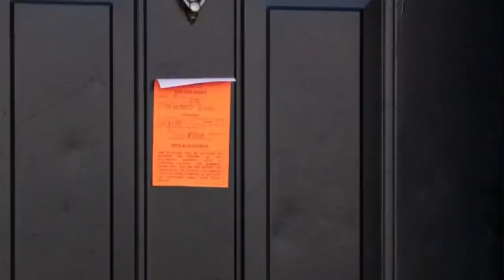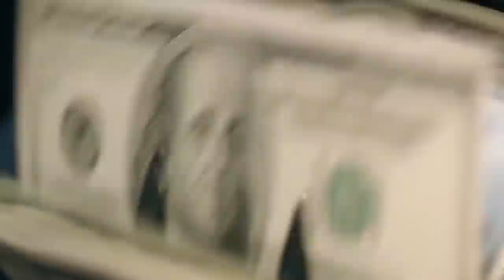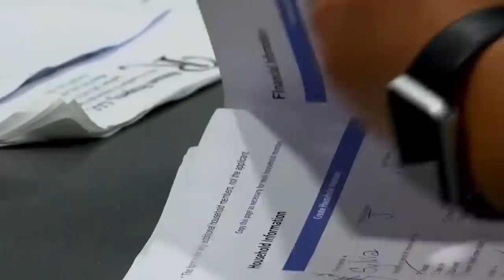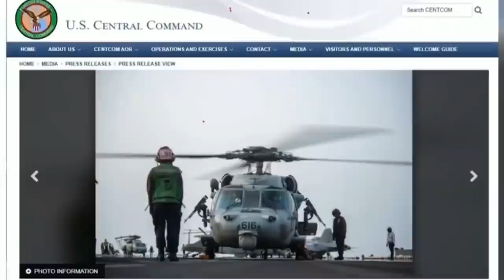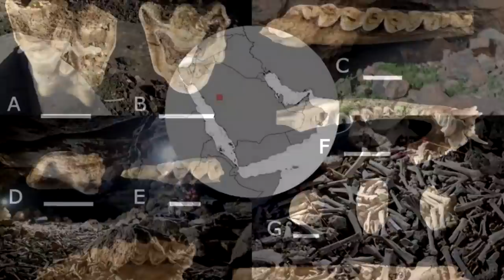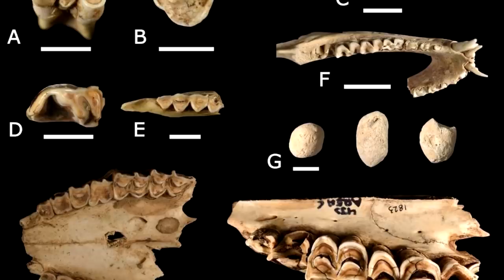Wararkii ugu Danbeeyey Dagaalka Kasocda Mudug & Xogta Kusaabsan